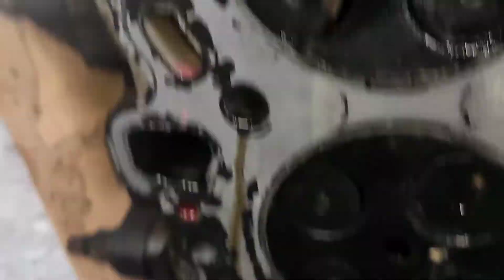TOYOTA FORTUNER 2KD NAPUTULAN NG TIMING BELT BALUKTOT VALVE SAPUL PATI VALVE GUIDE!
over the limit ang timing belt hindi na check kaya naputol. damay ang 2 valve baluktot pati valve guide tinamaan!!! tsskkk!